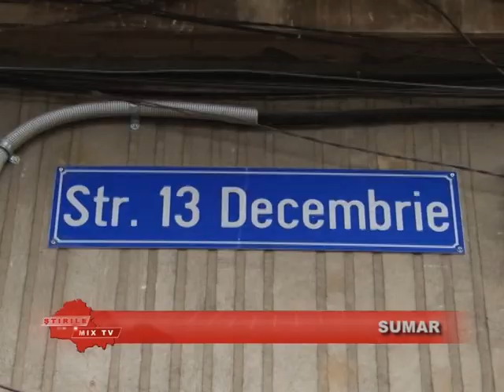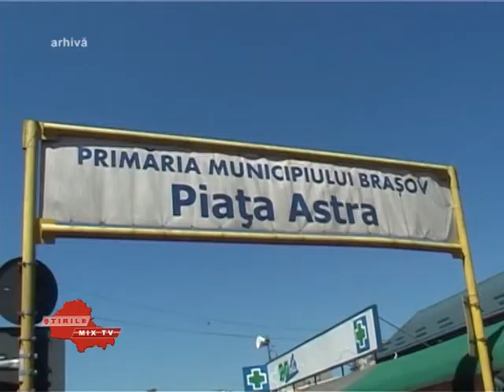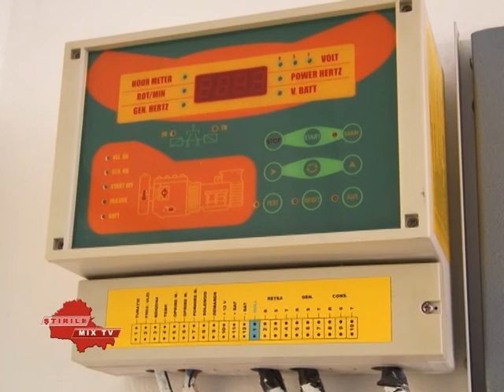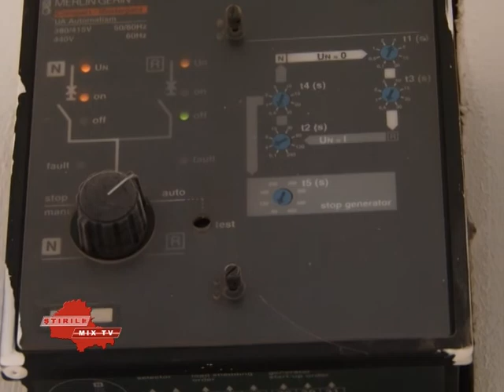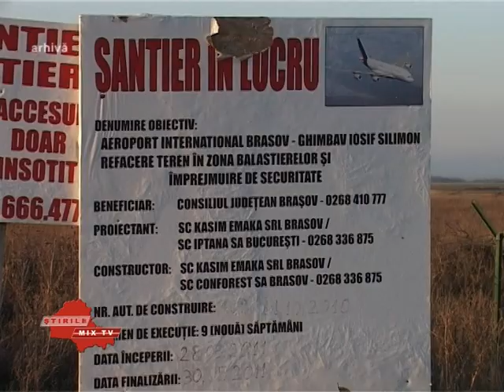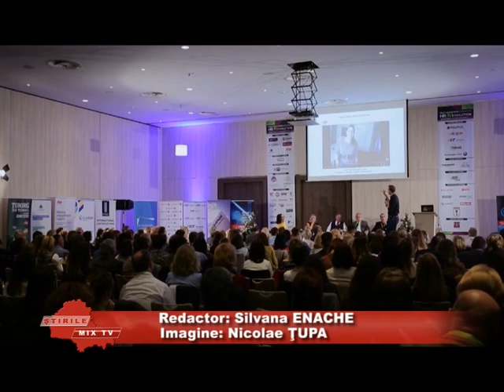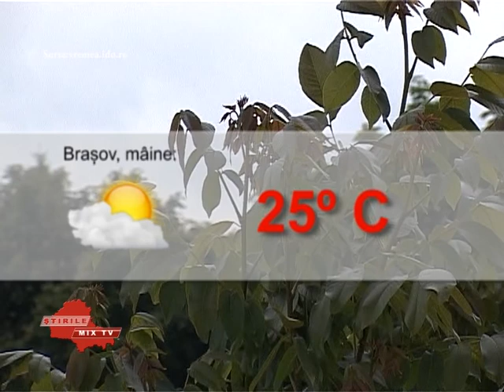Stirile Mix Tv 12.09.2018